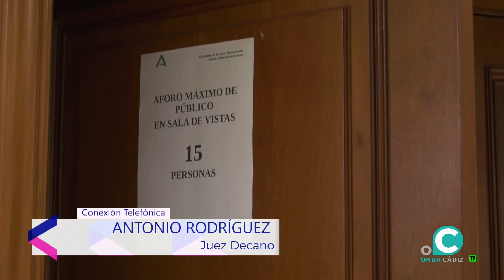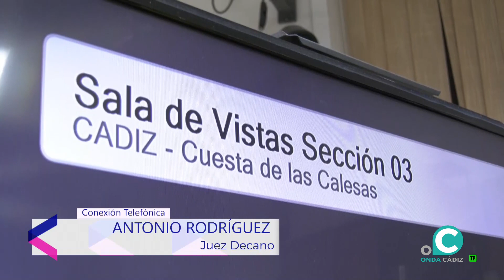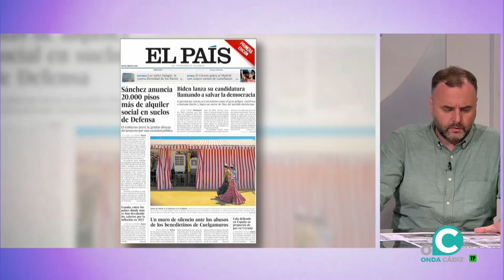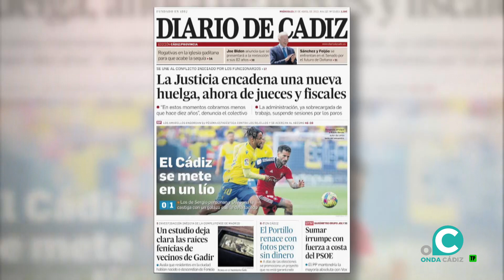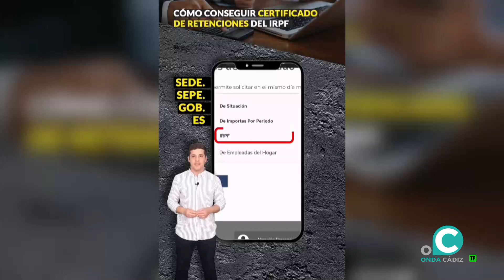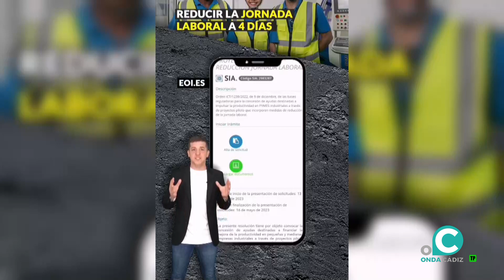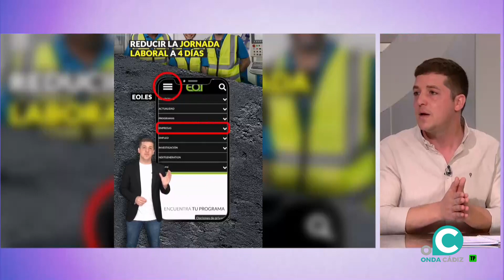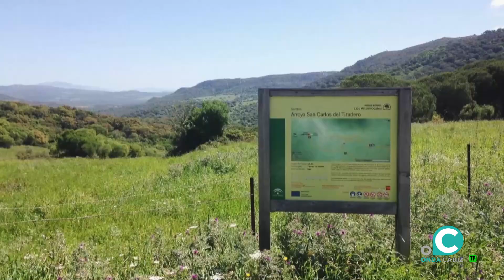ÁNGULO ABIERTO 26 04 2023 ONDA CADIZ TV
Los jueces y fiscales se suman a las reivindicaciones en justicia, su juez Decano, Antonio Rodríguez explica sus razones. José Alberto Cruz, educador digital habla de algunas de las novedades de la renta para esta campaña. Hablamos del parque de los Alcornocales y su importancia en nuestro entorno.

00:00 Inicio